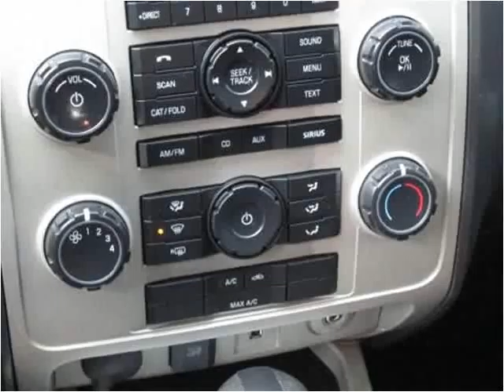2011 Ford Escape Used Cars Branson MO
This 2011 Ford Escape is available from Oakley Auto World.